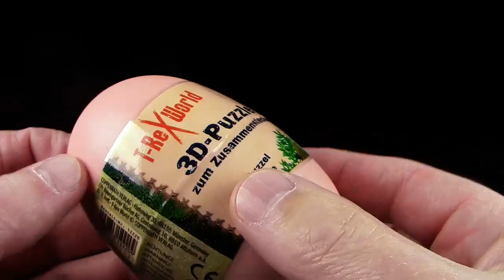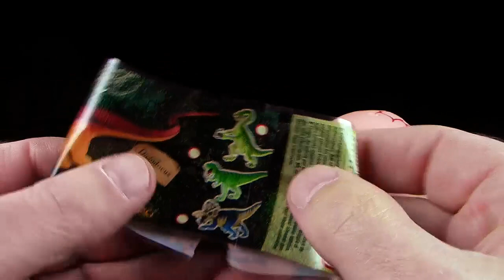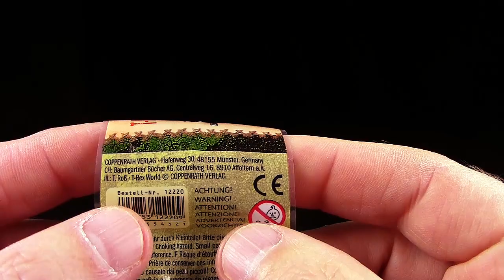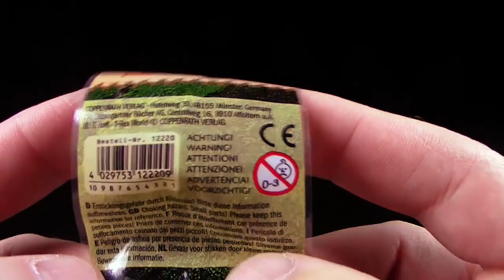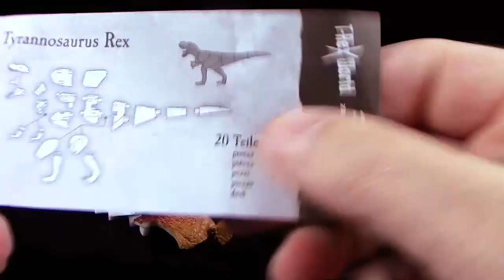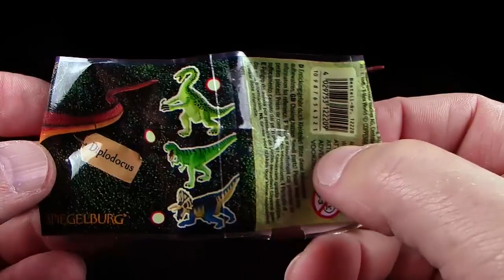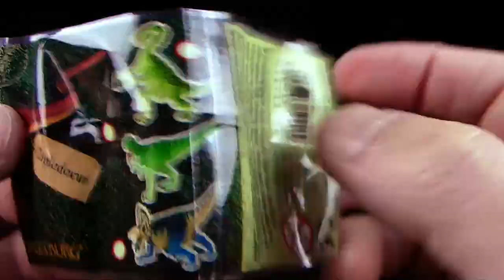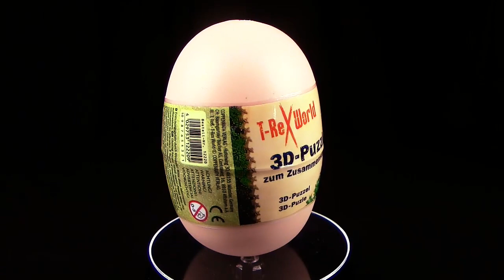T-Rex World - 3D Puzzle Ei - Diplodocus - Unboxing & puzzeln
Die Spiegelburg ®